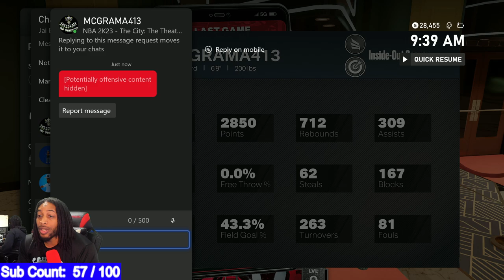I FEEL YOUR PAIN!!!! - NBA 2K23 RAGING WITH RANDOMS